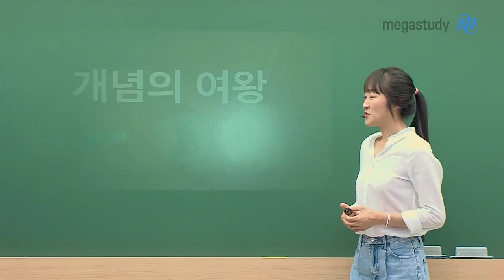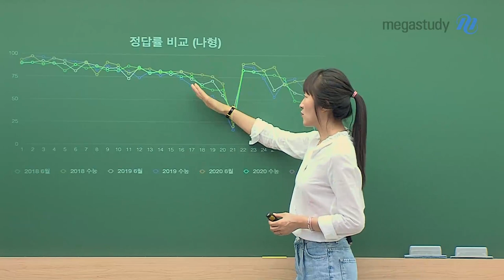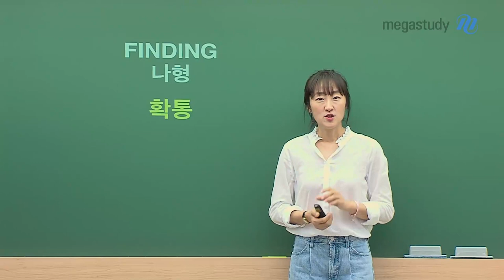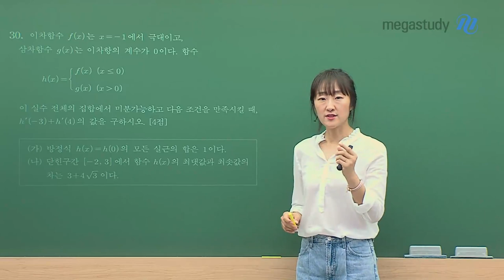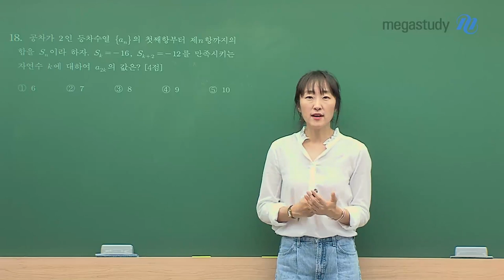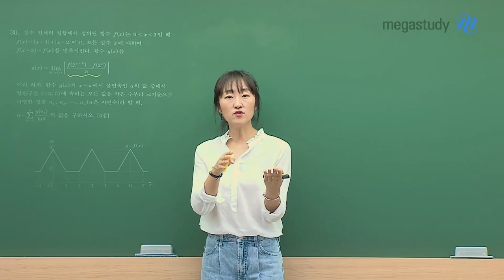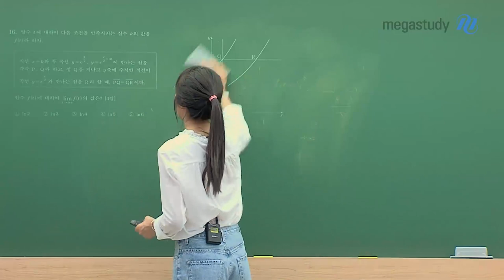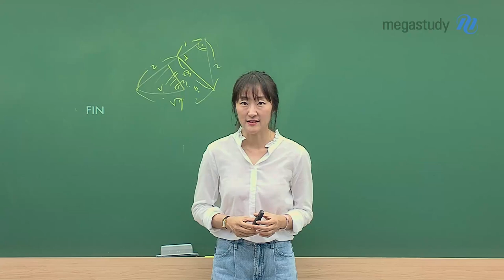[메가스터디] 수학 오르새 쌤 - 6월 모평을 통해 수능의 씨앗을 찾아라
6월 모평, 잘 보셨나요?
결과를 어떻게 받아들이고 대응하느냐에 따라
나의 미래, 나의 수능 성적이 달라집니다.

개념의 여왕 오르새 선생님의 6월 모의평가 총평!
길어도 꼭 끝까지 확인해주세요♥